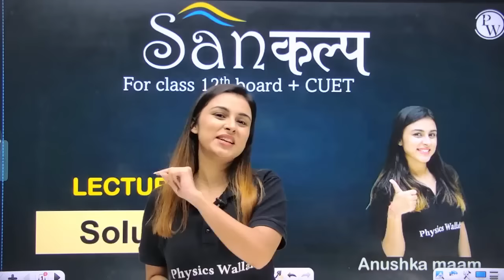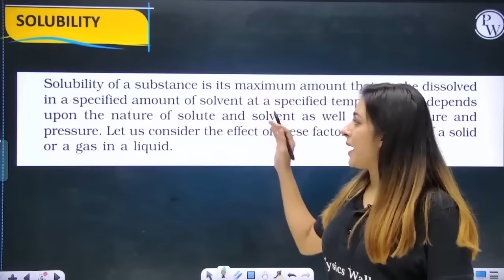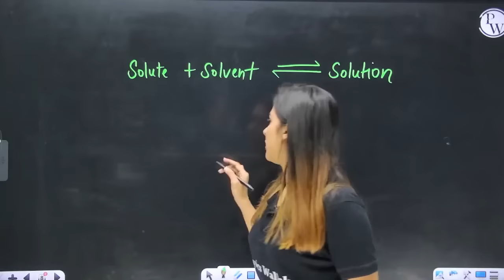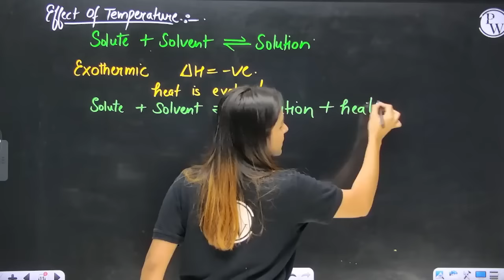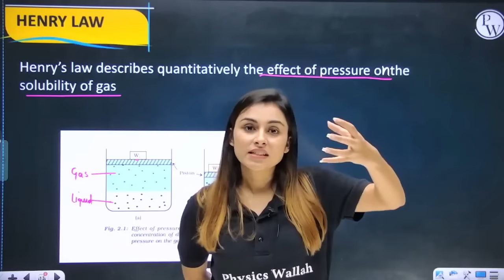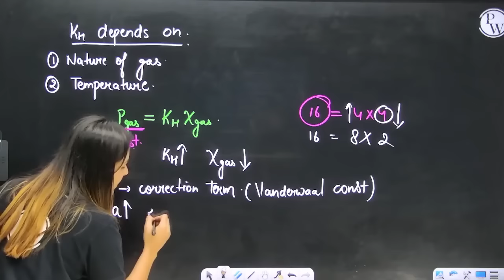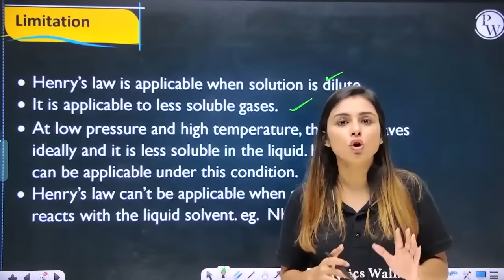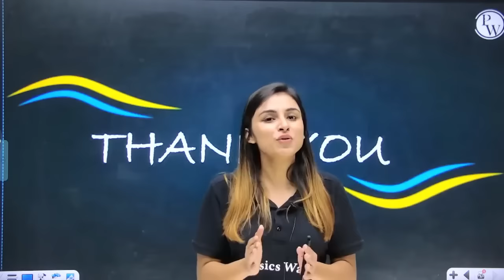Solutions 03 | Solubility and Henry's Law | Class 12th/CUET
We have covered the topic-Solubility and Henry's Law of chapter- Solutions of class 12th NCERT in this lecture.

0:00 Introduction
1:04 Contents covered
1:16 Practice questions
12:00 Solubility
31:52 Effect of temperature
44:12 Henry law
1:00:57 Graph
1:08:12 Limitations
1:10:01 Questions based on Henry law
1:18:30 Thank you

Henry’s law is a gas law which states that at the amount of gas that is dissolved in a liquid is directly proportional to the partial pressure of that gas above the liquid when the temperature is kept constant.

🔴 Batch Details:-

1. This free batch is for the students aiming Class 12th (Board + CUET).

2. The best faculties of India will cover full syllabus of each subject.

3. All the classes will be provided in Recorded form only on our YouTube Channel Ncert Wallah.

4. Class Notes of each lecture will be provided on our PW App in respective batch in PDF format.

5. Practice sheets with text solutions of each lectures will be also provided on App.

6. Weekly Schedule of classes will be posted on Community and announcement section of Batch.